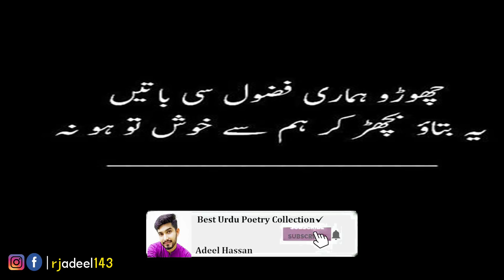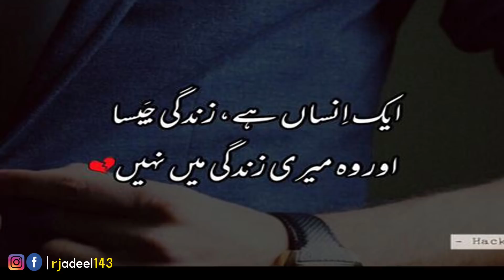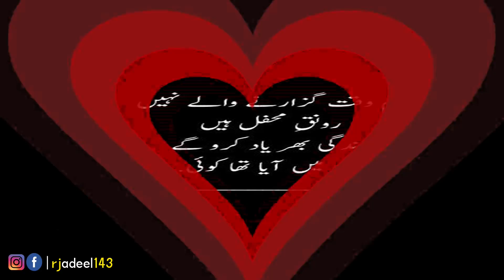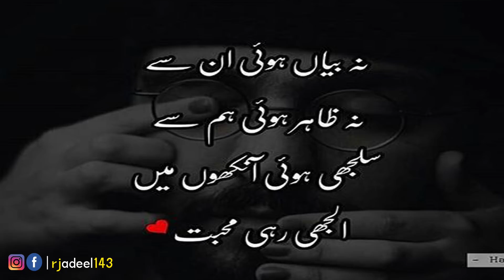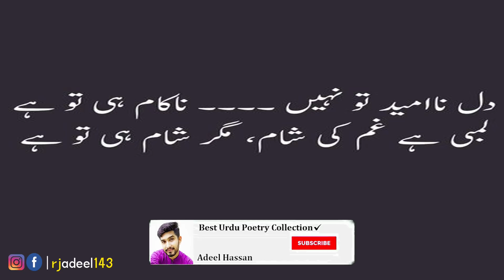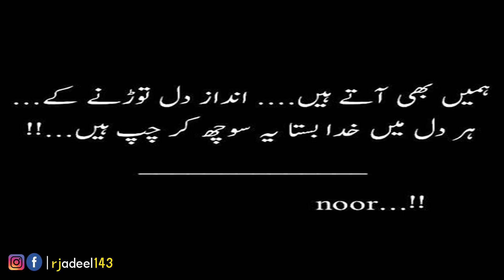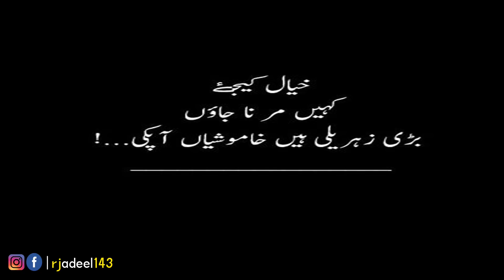Best Urdu Poetry Collection ||2 Line Sad Poetry || Rj Adeel | New Urdu Poetry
Best Urdu Poetry Collections Present :  2 Line Sad Poetry ( sad Urdu Lyrics )
Voice By : Rj Adeel Hassan.
Edit By : RJ Adeel Hassan
Producer : RJ Adeel Hassan
Label : Best Urdu Poetry Collection ✅